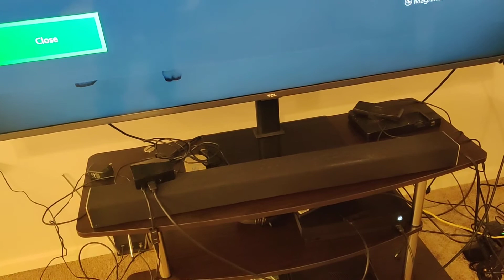Ashley bladen 299 sofa and overman/mainstay chairs review